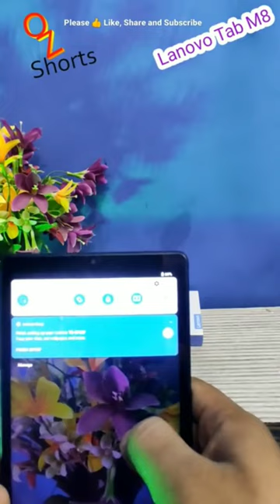Lenovo Tab M8 Un boxing | 4GB RAM Tablet with 8 inch HD Display